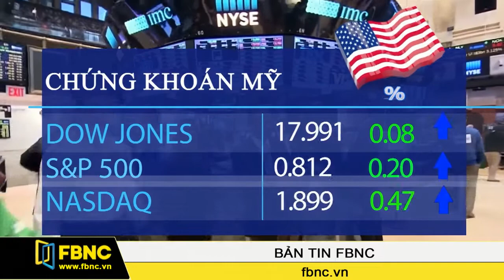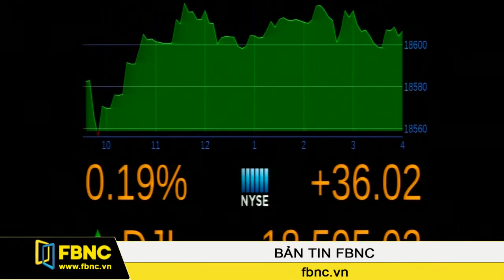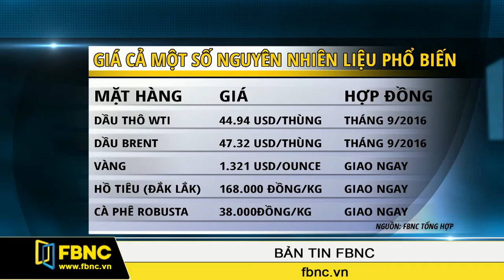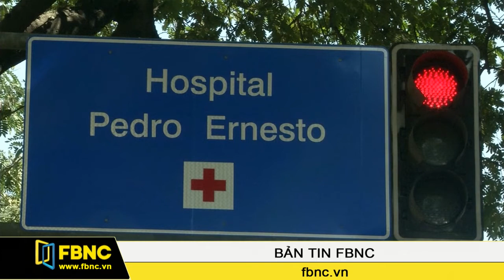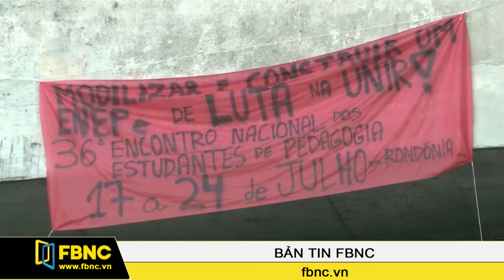FBNC - Bản tin tối 21/07/2016 (Phần 5)